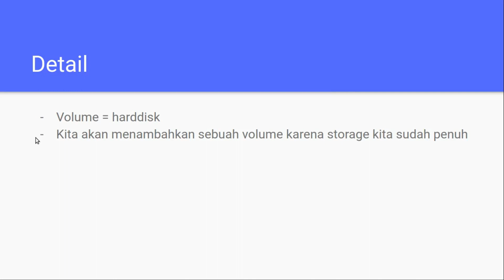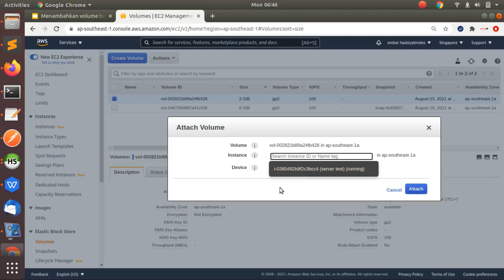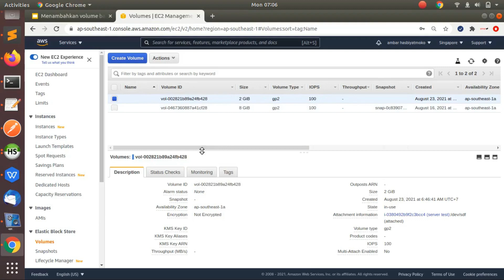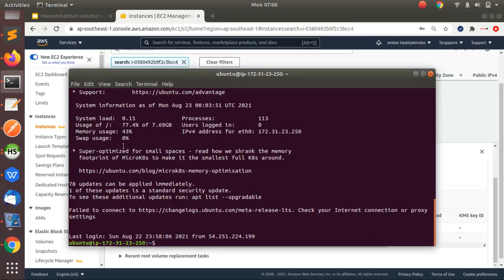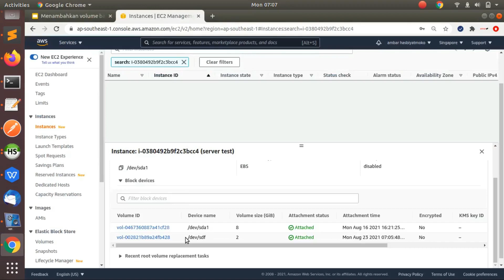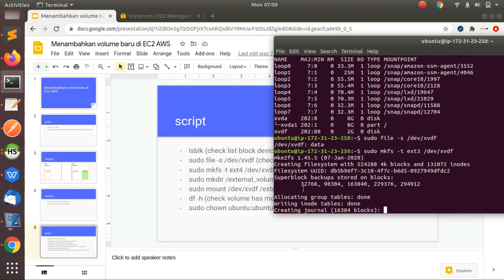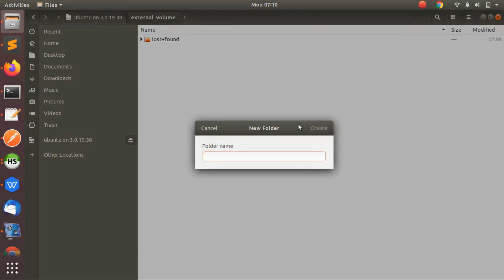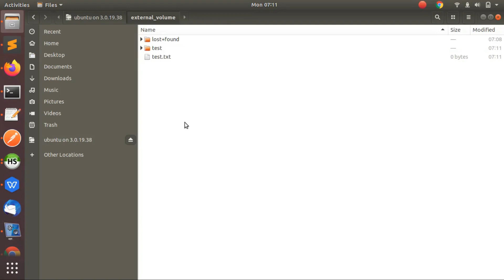Menambahkan volume baru di EC2 AWS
Di tutorial kali ini kita akan belajar cara menambahkan volume baru di instance EC2 - AWS